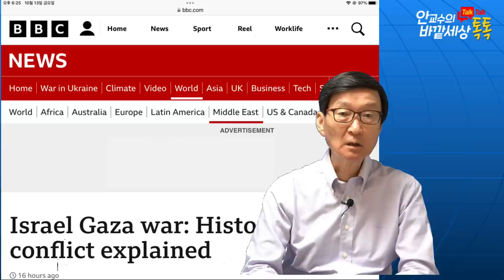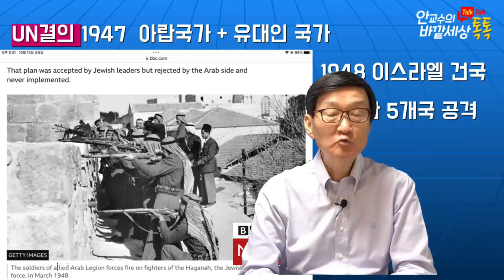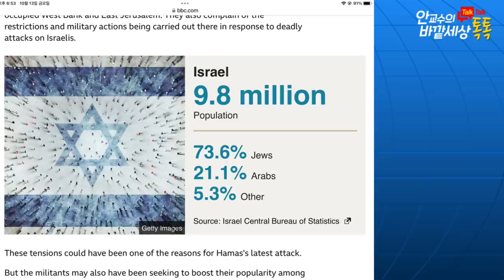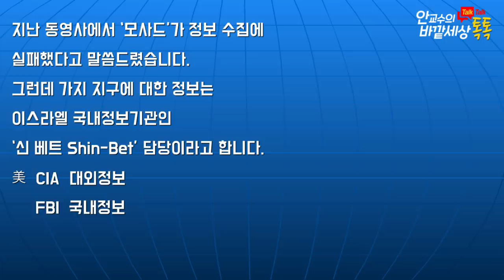"Gaza!싹~쓸어버린다"~"주민,피난가라"5차중동전쟁(!)초읽기~무력분쟁의배경과전망~~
재미있는지식tv#이스라엘#하마스#가자#